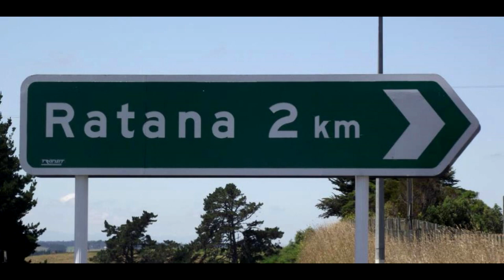Morehu Channel Trailer